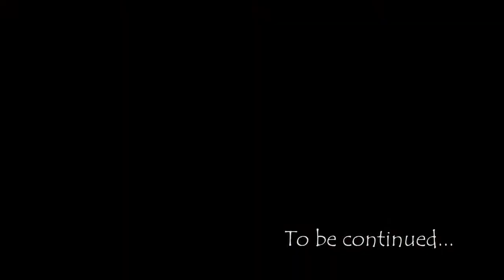Mima's Silkworms - MMTV84 【Traditions in Mima, Tokushima, Shikoku & Japan!】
Welcome to Mamma Mima TV season 5! On this channel, we will introduce you to the city of Mima, Japan! Every episode, a local Dutchman named Pyke, who works at Mima city hall, will talk about Mima's famous landmarks and traditions.
This week, we're taking a look at the silkworms that make the traditional silk from Mima!